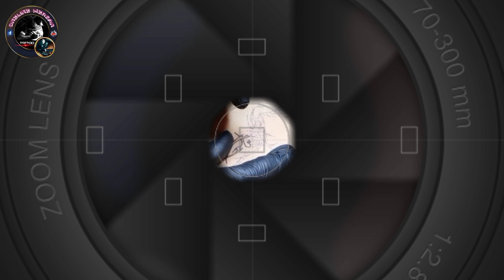SIMPLE PERO HOT NA HOT.